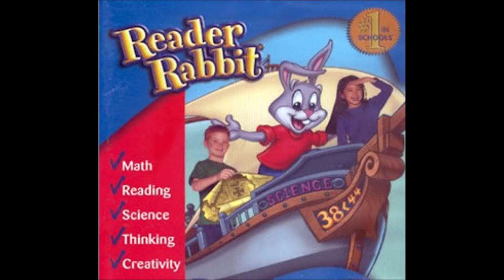Reader Rabbit - Riley's Song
Seventh song from "Reader Rabbit: Dreamship Tales"
Lyrics
Many people think that Pirats are a rough and dirty lot
Well rough and tough? We are indeed, but dirty? We are not
Our captain is a gentleman and wants his crew that way
So he has a special set of rules that we must all obey

Sooooooo we wash our clothes on Mother's Day each and every year
And we make our beds on Halloween, never fear
On Valentine's day we brush our teeth, on the dot
And we take a bath on New Year's Eve, whether we need it or not!

So if you see this band of hardy Pirats on the sea,
You wouldn't have to hold your nose if you ask us all to tea
We may look mean and nasty but we really all prefer
To be a fine example to all our prisoners